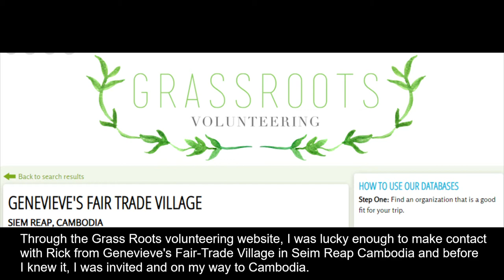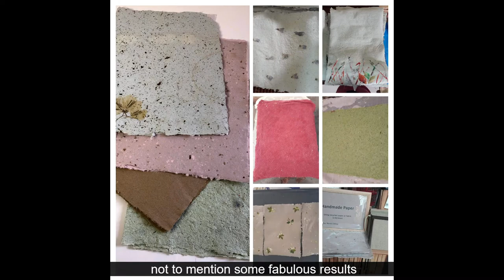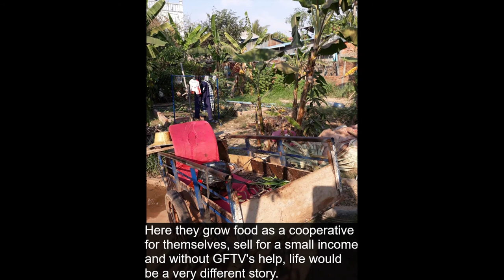Kathy's Volunteering Story (2020)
Kathy is from New Zealand and she volunteered at Genevieve's Fair Trade Village in January 2020 for 4 weeks.